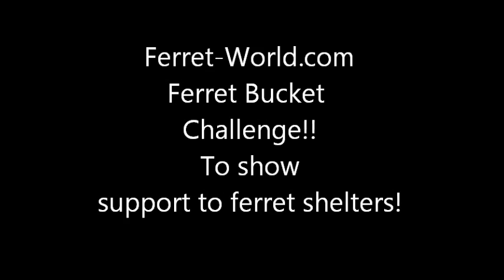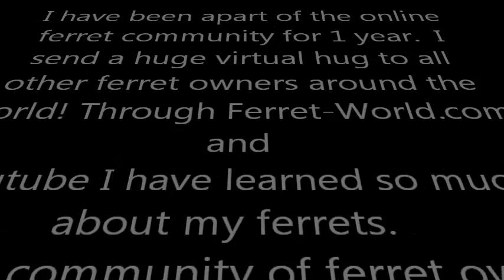Ferret Bucket Challenge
Our ferret bucket challenge!